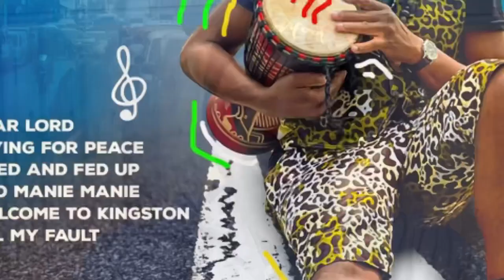Ninjaman 4th Letter To Vloggers & His Fans